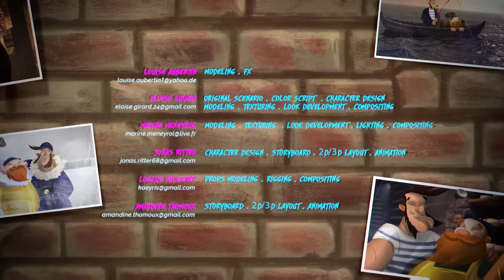CGI 3D Animated Short Sailor's Delight by ESMA TheCGBros